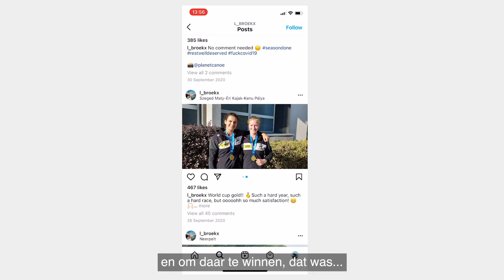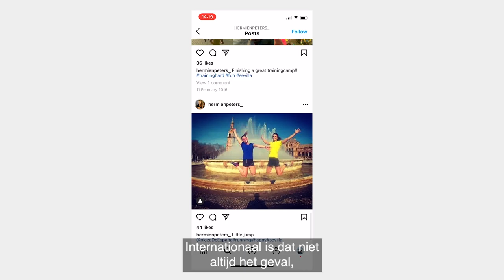"We maken elkaar dood op training" 🙊 Vriendinnen Lize Broekx en Hermien Peters kajakken naar Tokio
Het leuke verhaal van twee vriendinnen die veel plezier maken en vooral hard trainen. Met één doel: op de Olympische Spelen in Tokio kunnen varen.

Om daar te geraken hebben topsporters heel wat training en doorzettingsvermogen nodig. Elke dag weer. Daarom staan we als Sport Vlaanderen samen met hun sportfederatie helemaal achter hen. Met wetenschappelijke, logistieke en/of financiële ondersteuning.